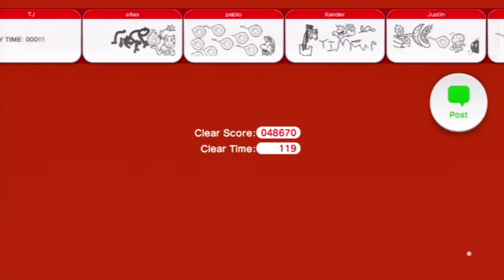Super Mario 3D World (Blind) [34] Prevail in Grayscale!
We're almost done with this world!